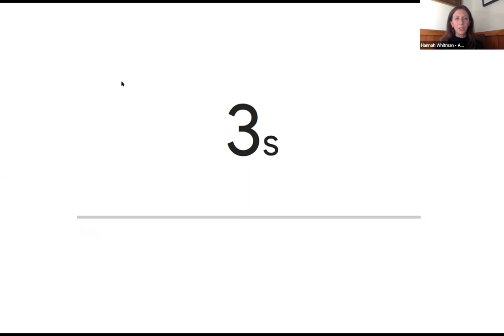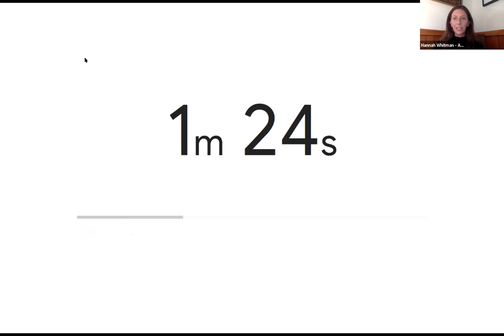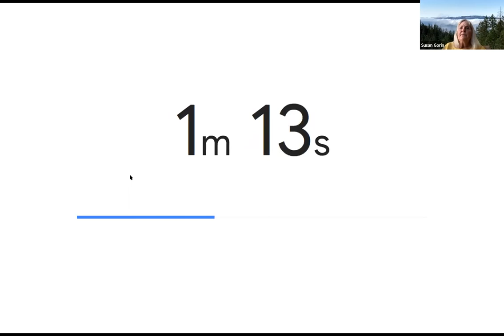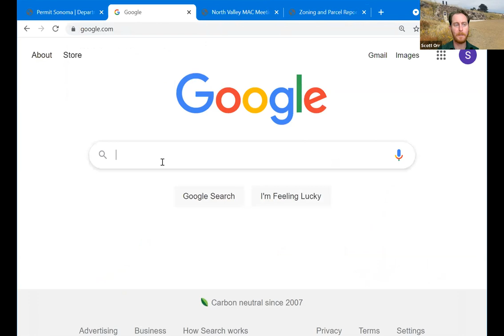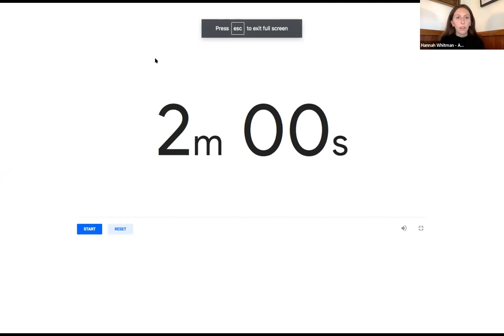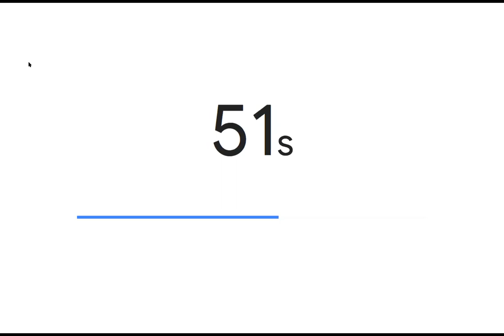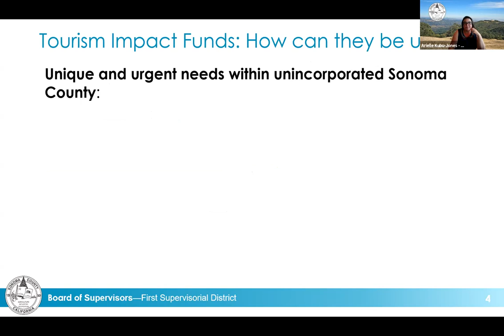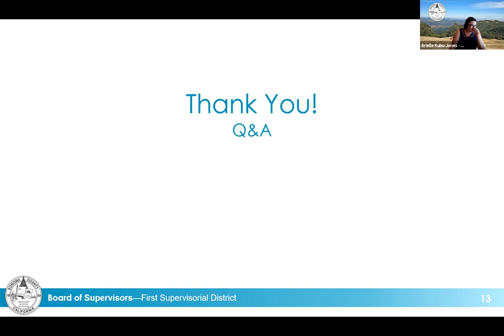North Sonoma Valley MAC Meeting 7.21.21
Zoom recording of the July 21 North Sonoma Valley MAC Meeting.